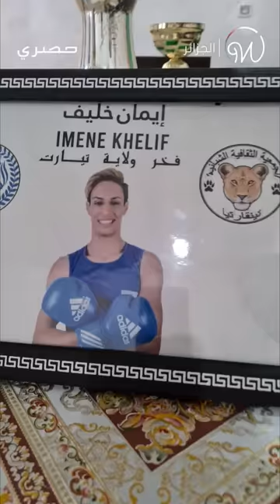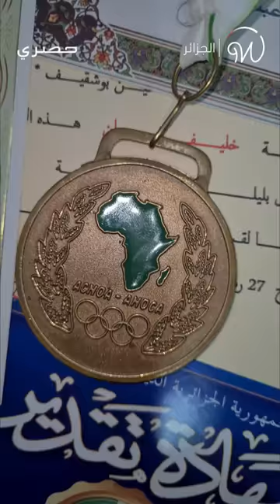واضح في زيارة حصرية في البيت الذي كبرت فيه ايمان_خليف 🥊🇩🇿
واضح في زيارة حصرية في البيت الذي كبرت فيه الملاكمة الجزائرية إيمان8خليف 🥊🇩🇿